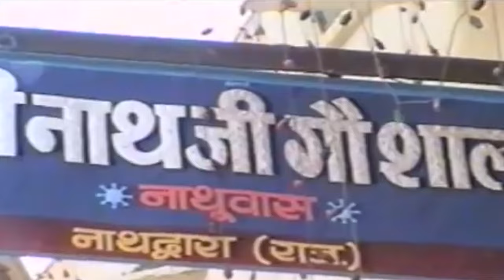Aage Gaay Paache Gaay | आगे गाय​, पाछे गाय​ | Gopashtami | Sandhya Kirtan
Today is the utsav of Gopashtami. Dehli Bandan Maal (i.e. Toran) are tied and Today abhyang is done to Shree Prabhu. Today Shree Prabhu is offered the Last Shrungar of Mukuta because during Shitkal (i.e winter), Maan etc leelas are done by Shree Prabhu and Shree Swaminiji and not Raas. Thus, from today mukuta is not offered for entire winter. Today Shrungar aarti is performed with the bhav of Yasodaji. The importance of this day is, when Shree Nand Raj kumar became of 5 years, Shree Prabhu for the first time did the leela of Gocharan i.e. Cow Herding. Thus this is known as Gop – Ashtami i.e. the Leela done with Go i.e. Cows or Indriyas (i.e. Senses) of Bhaktas. Gop Balaks does the ashtang (i.e.with the 8 different times and types ) seva of Cows and thus today i.e. on 8th of Kartik Shukla, Shree Prabhu for the first time went for Gocharan. Pushtimarg is the only marg where cows are nourished, and flourished well Shree Nandandan Shree Krishna for the entire life did the gocharan leela. Due to the leela of Gocharan only, Shree Prabhu came to be known as “Gopala” i.e. the protector of Cows or Indriyas (11 senses of Bhaktas). Cow is the swaroop of Bhaktas and one of the swaroopas of Haridas varya Shree Girirajji. Jagad Guru Shree Mahaprabhuji also, bought a cow for the seva of Shreenathji. Also, the Left Shree Hast (i.e. left arm of Shreeji) appeared for the time due to the consecration with Milk of cow.
In the Nikunj leela, Shree Prabhu goes for the cow herding and does the ras daan to Nitya Siddha Bhaktas, divine animals, Birds, Gopas, and Cows. Firstly Shree Prabhu goes to Ter Kadamb, after that, Madhuvan, Kamod van etc.

Here Pushtivrund is presenting "Aage Gaay, Paache Gaay" In mesmering voice of Krishnadas Nayak.